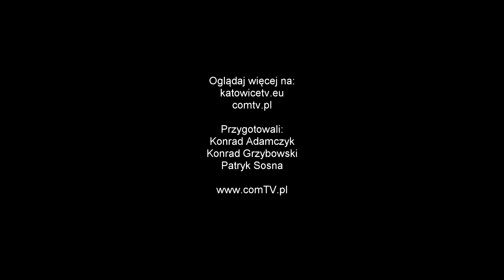W KATOWICACH POWSTAJĄ OGRODY SPOŁECZNE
W Katowicach powstał kolejny ogród społeczny. Jest to inicjatywa polegająca na wprowadzaniu zieleni w przestrzeń miejską oraz integracji lokalnej społeczności.